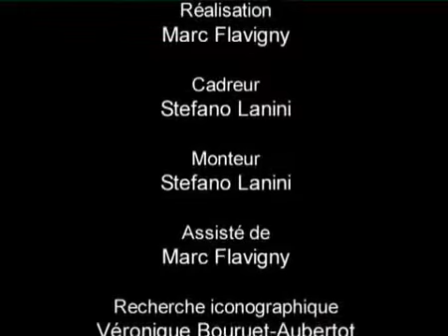Travail, usines, emplois 2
Une video des projets citoyens.

Témoignages des habitats de la rue de la Solidarité